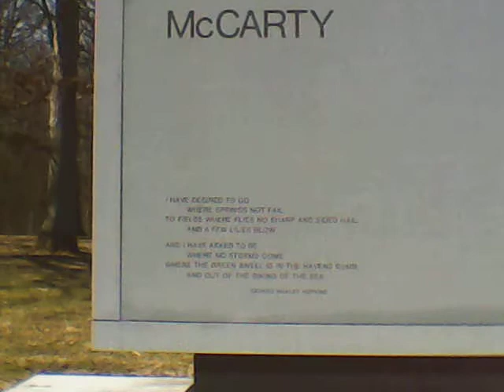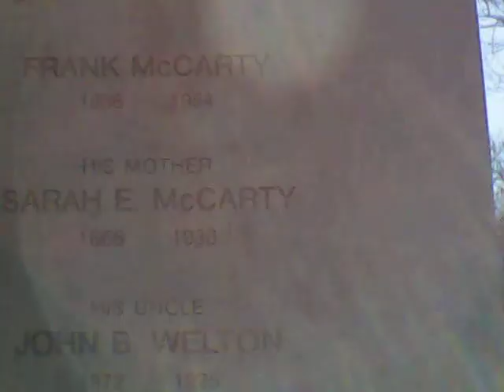Most Interesting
The McCarty mausoleum and Whipp grave in the Lindenwood cemetery in Fort Wayne Indiana.